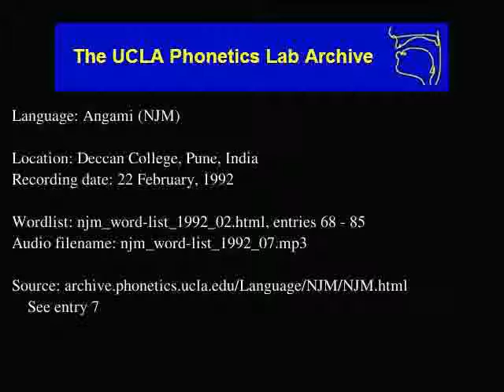Angami Naga audio: njm_word-list_1992_07